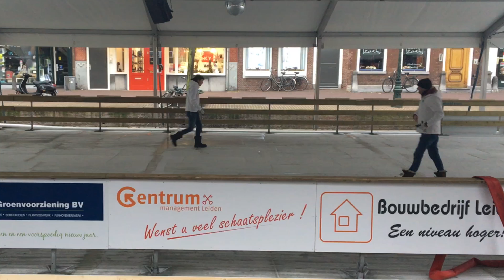Drijvende ijsbaan Leiden 2017 in opbouw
Sinds maandag 4 december wordt weer hard gewerkt aan het neerleggen van de drijvende ijsbaan op de Nieuwe Rijn in Leiden. We zijn al bijna klaar en wat wordt ie weer mooi. Dit jaar nog meer schaatsplezier en bijzondere activiteiten. Vanaf vrijdag 8 december 15.00 uur is de schaatsbaan open voor publiek en kunt u hier t/m zondag 7 januari gezellig komen schaatsen.